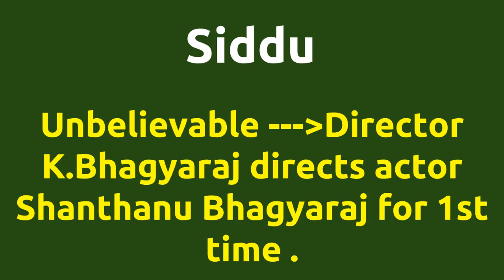Siddu |2010 movie |IMDB Rating |Review | Complete report | Story | Cast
Movie Title --- Siddu Unbelievable ---Director K.Bhagyaraj directs actor Shanthanu Bhagyaraj for 1st time . Director K.Bhagyaraj directs actor Shanthanu Bhagyaraj for 1st time . Director K.Bhagyaraj and music director Dharan joins for 1st time . Cast -- Pragathi Rajesh Seema Seetha Movie Details -- Directed by - K.Bhagyaraj Music by - Dharan Produced by - K.Bhagyaraj